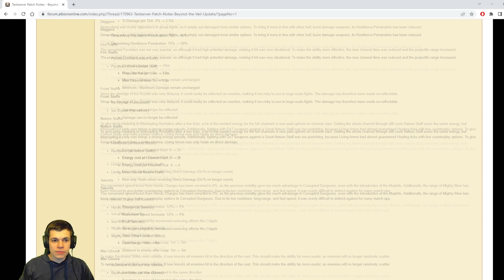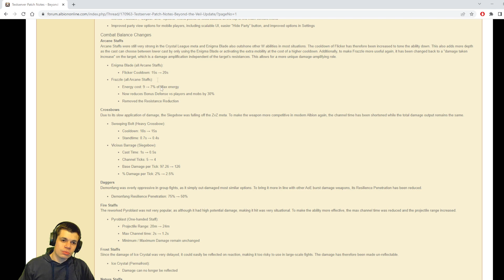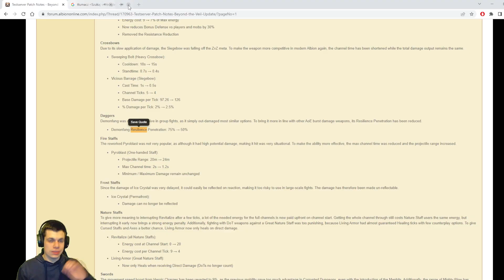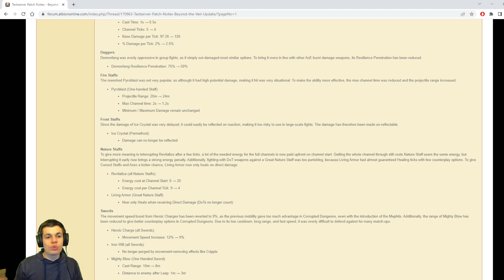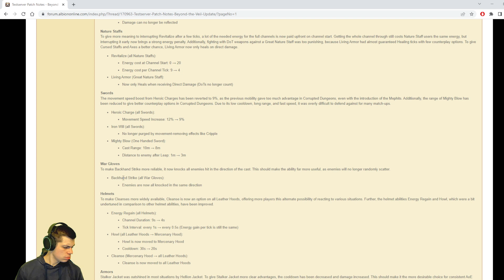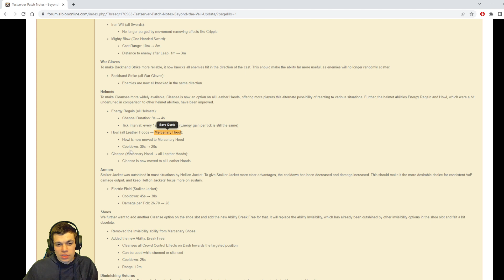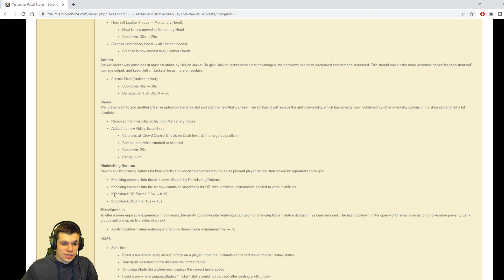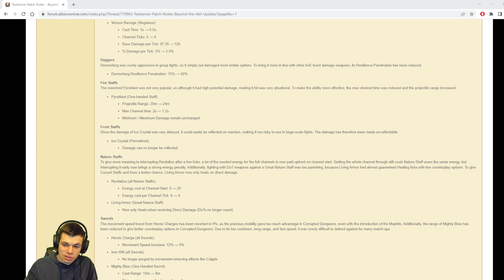Nowy balans walki - Zmiany od 21.11.2022r. - Albion Online - Od 0 do Albiończyka#251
Biedna naturka :(